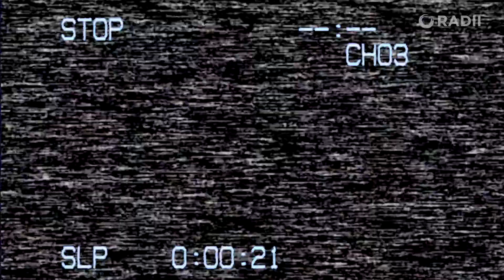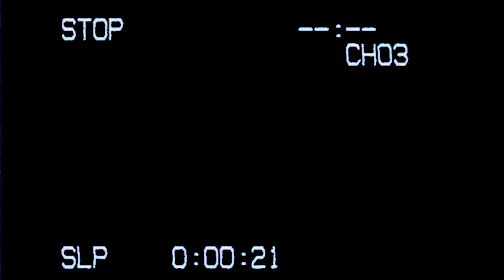Everybody is a "Ghost" 鬼 in Chinese Slang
Elaine from Radii explains the many uses of the somewhat pejorative word "ghost (鬼)" in Chinese, just in time for Halloween!

Slang Dynasty is a series that unpacks the wide world of Chinese regional slang, internet colloquialisms, and assorted street-level jargon.

Videographer: Thanakrit Gu + Mike Ren
Editor: Mike Ren
Translation & Subtitling: Jocelyn Yang

About RADII:
RADII (rā'dē-ī’) is an independent platform of artists, writers, and creators who share vibrant stories from the rarely explored sides of modern Asian culture.